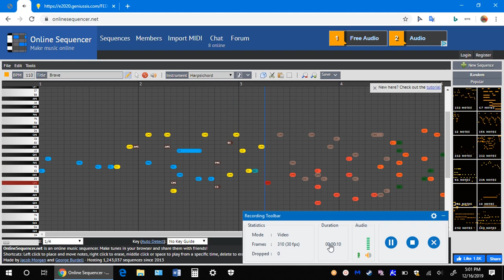Stay Brave tune